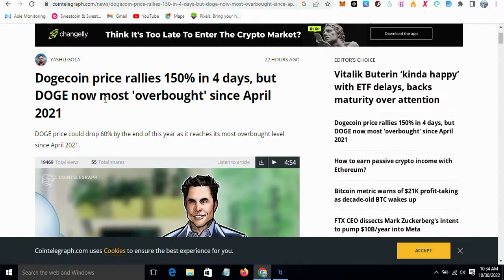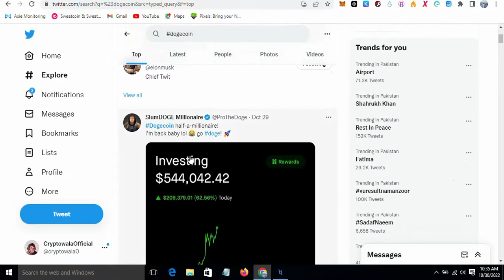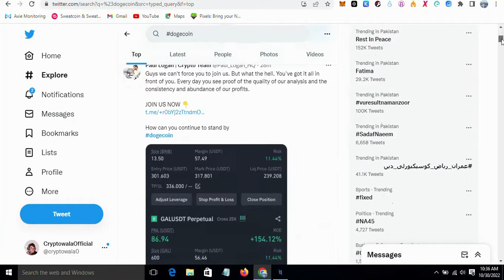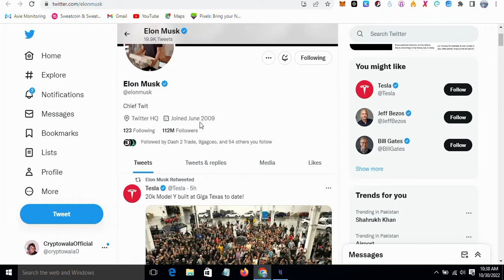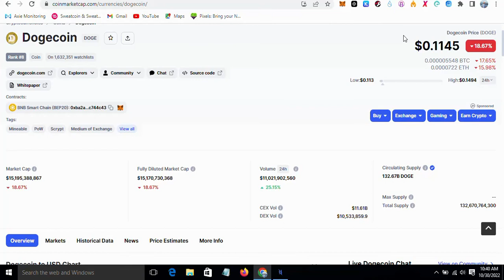DOGECOIN $1 || Dogecoin Twitter Currency || Dogecoin Price || Elon Pump Doge || Dogecoin News Today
IN THIS VIDEO I AM TALK ABOUT  DOGECOIN $1Dogecoin Twitter Currency